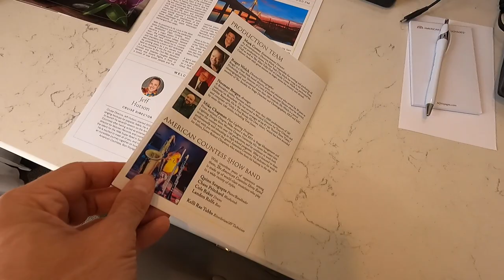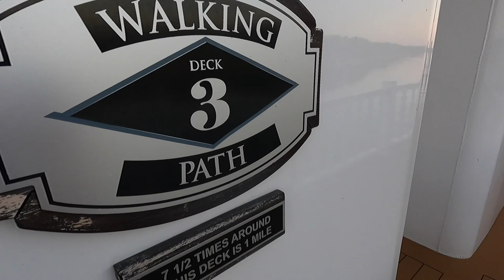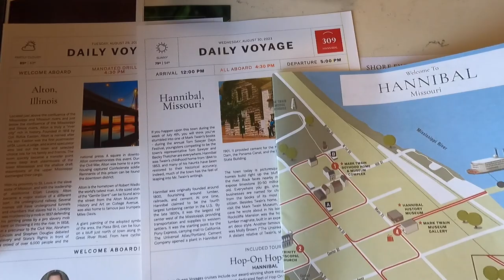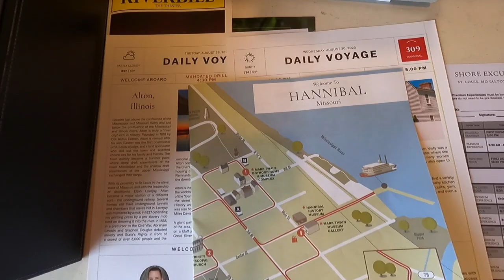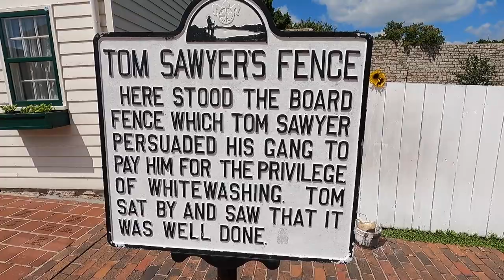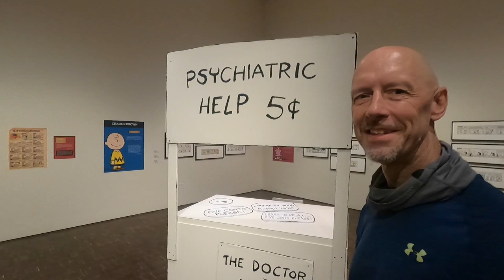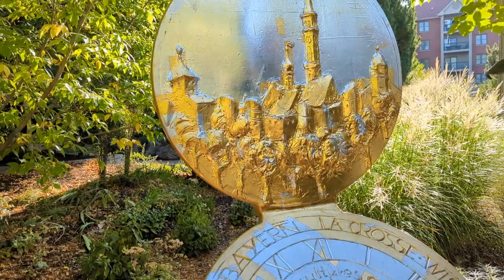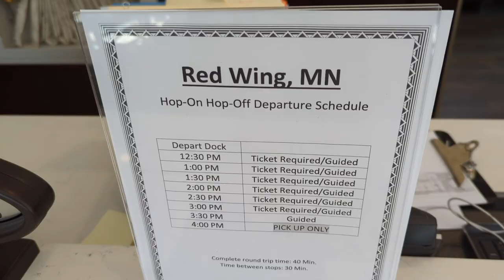American Queen Voyages American Countess Upper Mississippi River Cruise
Have a look at my fun Mississippi River cruise with American Queen Voyages on American Countess.
This trip was on the Upper Mississippi from St. Louis to Red Wing, Minnesota.
This vlog includes trip highlights and a look around American Countess riverboat.